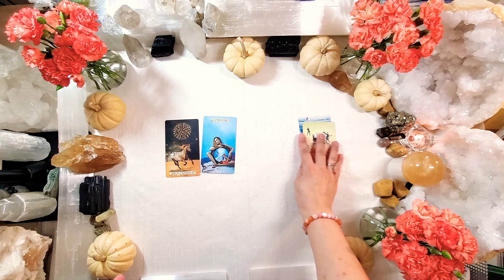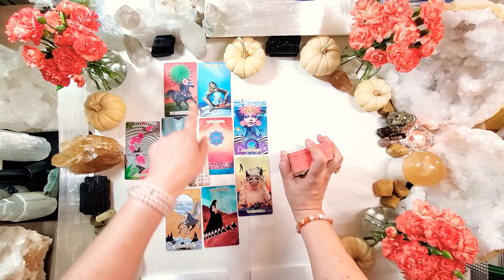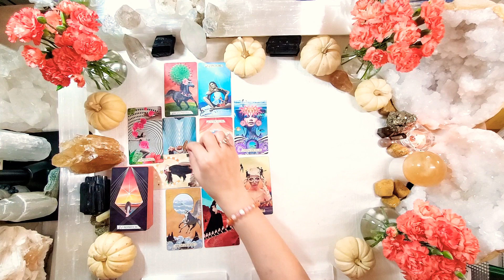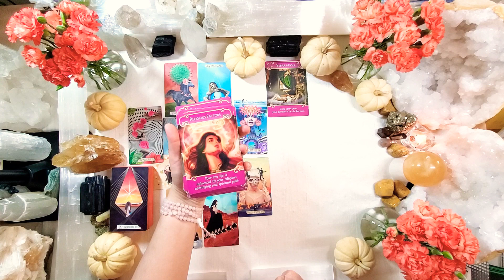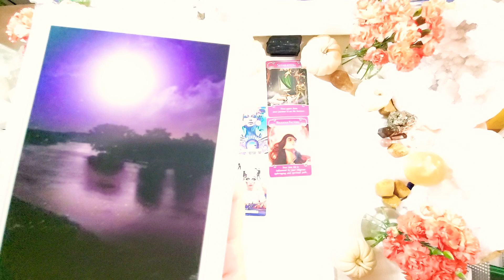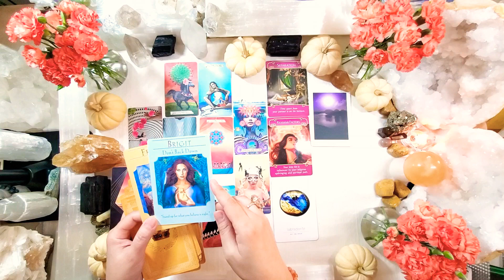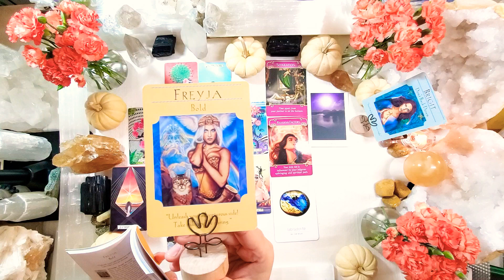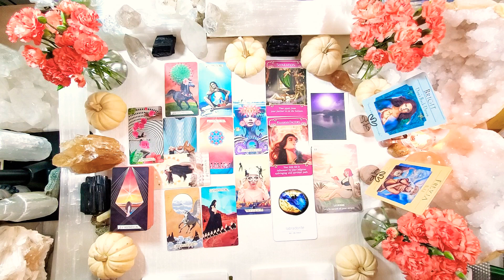LIBRA 🤚🏻💔"SEPARATION" NOVEMBER 2020 GENERAL TAROT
Libra, there is a separation indicated due to cultural differences.